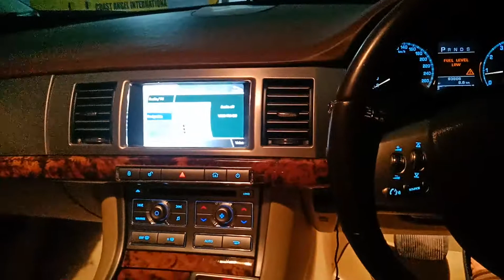Jaguar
Cars bikes